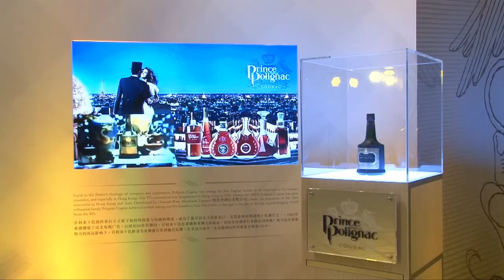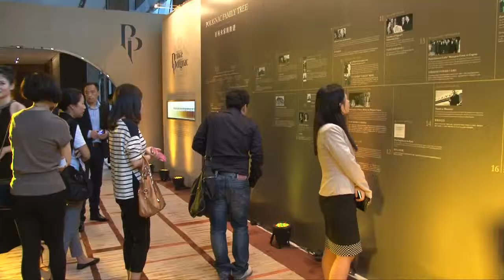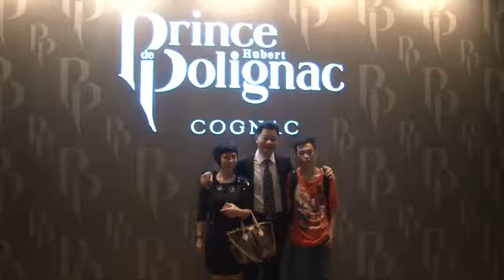Prince Hubert de Polignac cognacs press cocktail and dinner. Grand Hyat Shenzhen 1st november 2013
THE NOVEMBER 1ST, IT WAS A VERY SPECIAL MOMENT FOR THE POLIGNAC TEAM TO WELCOME OUR CHINESE GUESTS: PR AND DISTRIBUTORS WITHIN THE REMARKABLE AND GLAMOUROUS SURROUNDINGS OF THE GRAND HYATT IN SHENZHEN FOR A VERY PARTICULAR EVENT: THE "PREMIERE" AND EXCLUSIVE CELEBRATION OF THE SUCCESSFUL INTRODUCTION OF AN ACCLAIMED COGNAC HOUSE IN SOUTHERN CHINA.